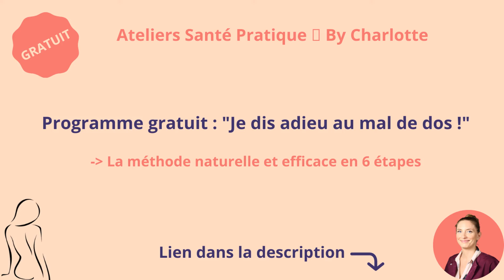Douleur HAUT DU DOS : soulager ce point entre les omoplates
Cette vidéo pour la douleur HAUT DU DOS et soulager ce point entre les omoplates

D’AUTRES VIDÉOS sur ce thème :
👉 Mal de dos en respirant : 3 exercices simples à faire chez soi

AU PROGRAMME :

Je vous propose 1 choses à faire si vous souffrez de ce point dans le haut du dos entre les omoplates.
Si vous avez cette douleur entre les omoplates, à droite ou à gauche de la colonne et cette pointe dans l'omoplate est permanente et augmente parfois en respirant, regardez cette vidéo et la playlist à ce sujet.

Ce point dans le haut du dos, je l'ai déjà eu. Et je vois tous les jours des patients qui l'ont aussi. C'est une douleur fréquente.

Puis, je vous propose 1 chose à faire pour soulager ce point dans le haut du dos.

Testez et n'oubliez pas : consultez ! ;)

A très vite dans de prochaines vidéos ! Prenez soin de vous !! 😉

✨Toutes mes vidéos sont faites pour :

- Apprendre à prendre soin de son dos : éviter les erreurs et avoir un dos en parfaite santé avec des exercices simples à la portée de tous !
- Comprendre pourquoi il y a des étirements à ne pas faire, puis les remplacer par d'autres étirements sans danger qui soulage les douleurs.
- Connaître les erreurs à éviter et en apprendre davantage sur son dos.

🔺Tous les exercices et étirements du monde ne remplaceront jamais une séance chez votre thérapeute (étiopathe, kiné...).
Ces exercices/étirements sont conseillés après un traitement adapté, pour conserver ses effets sur le long terme.
Autrement dit, c'est pour apprendre à prendre soin de son dos, au quotidien !